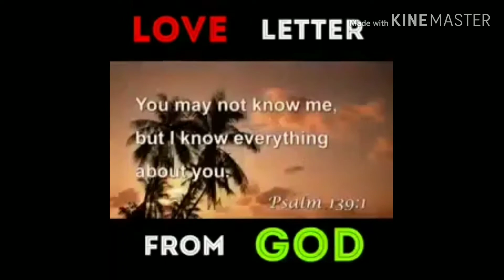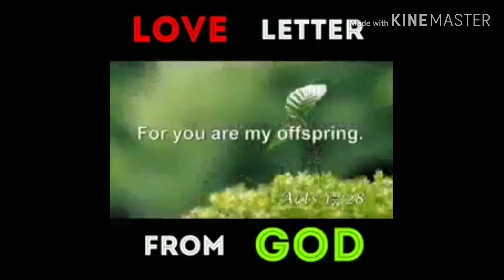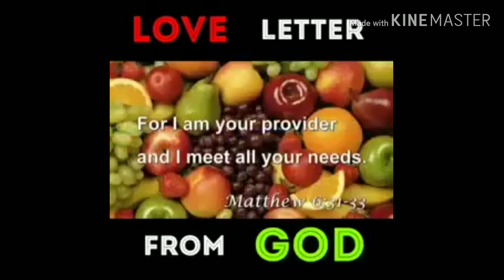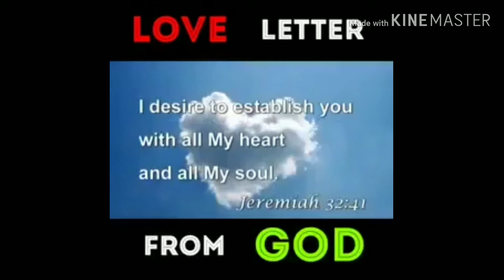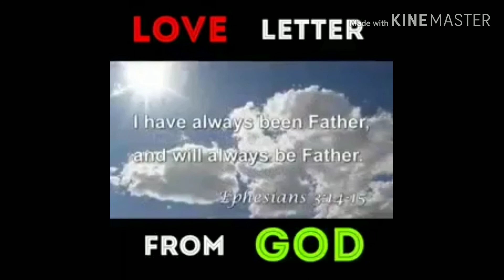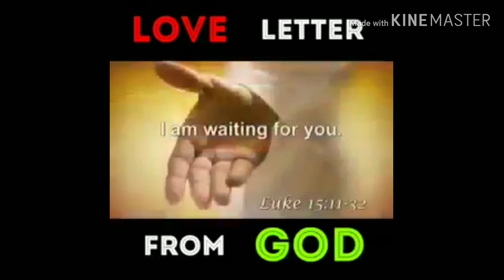Please listen to this.. 🙏🙏🙏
Believe and pray to God, our weapon in everydays'journey.